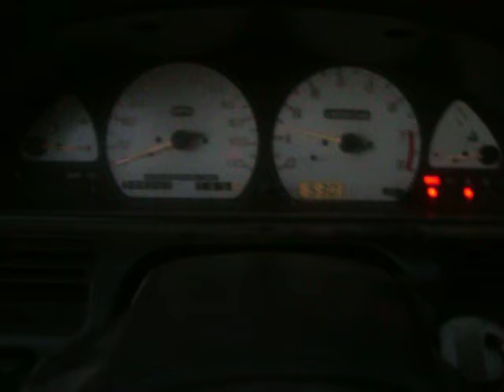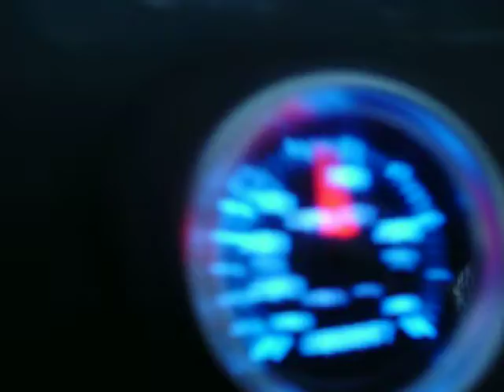Nissan 240sx w. sr20det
1992 Nissan 240sx withalot of bolt-ons